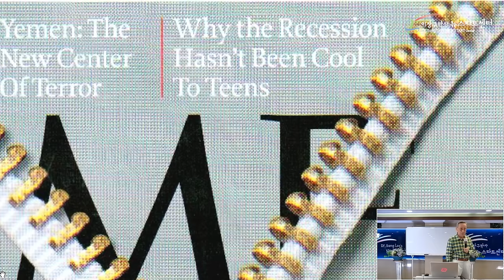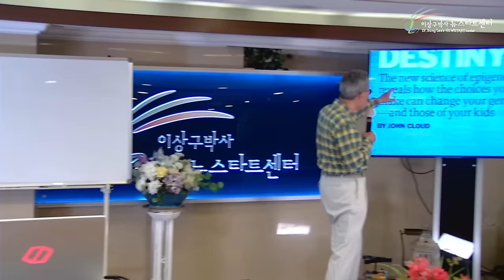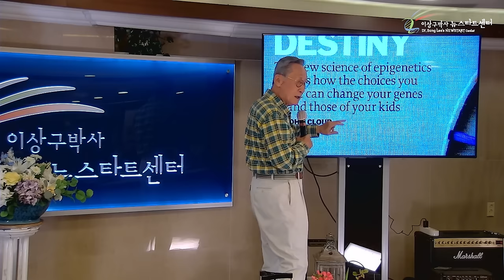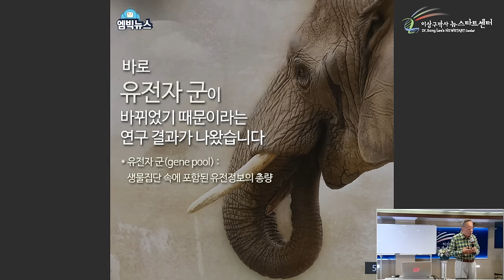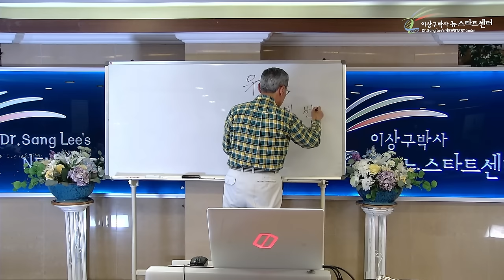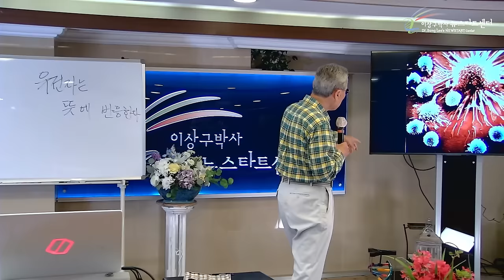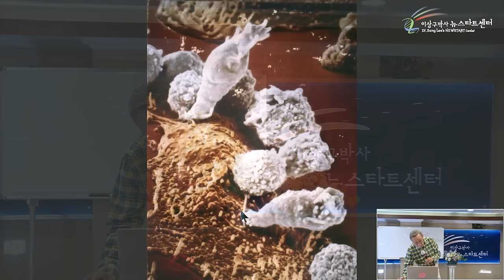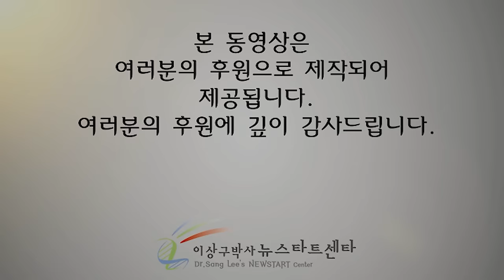[뉴스타트 건강강의] 망가진 유전자! 정상으로 되돌릴 수 있는 방법이 있습니다! 정상적인 신체로 돌아갈 수 있는 비밀!